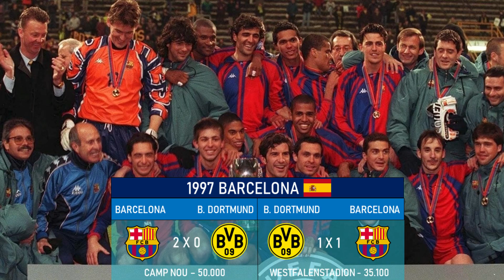UEFA SUPERCUP • ALL FINALS 1973 - 2021 | CHELSEA 2021 CHAMPION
UEFA SUPERCUP • ALL FINALS 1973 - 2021

THIS VIDEO CONTAINS ALL FINALS OF UEFA SUPERCUP SINCE 1973.